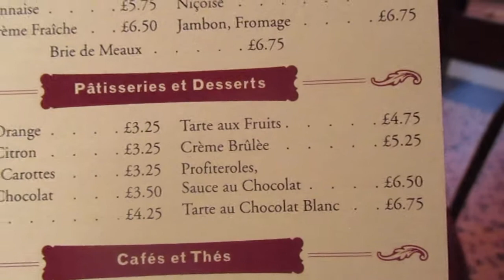What to do in London – Zedel Brasserie – Part 4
Fancy some nice food? We went to Zedel Brasserie in Piccadilly Circus and this is what we thought...